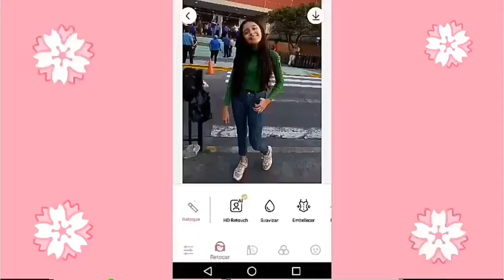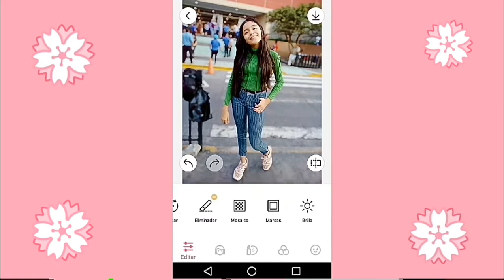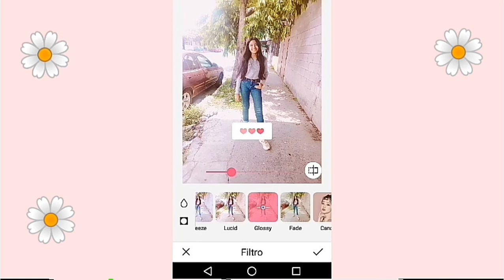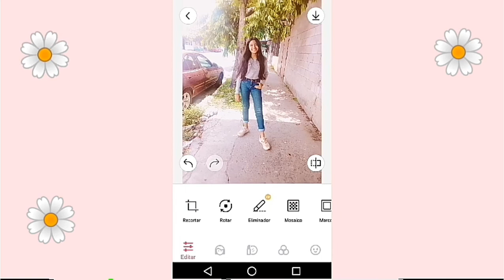¿como edito mis fotos desde el celular? Fácil y Rápido 2019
Holis como estas espero que estés muy bien éste vídeo trata sobre cómo edito mis fotos desde el celular espero les guste ❤❤❤❤
Comenta 💞
Comparte 💖

espero te aya gustado el vídeo nos vemos prontito 😍
byeuscribete 💝
Comenta 💞
Comparte 💖

bye